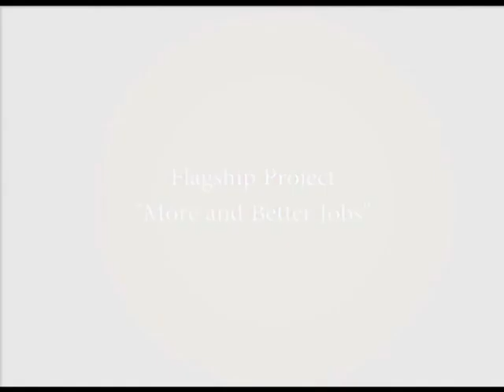Zipar Flagship Project - More and Better Jobs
On June 25, 2015 ZIPAR launched its flagship project dubbed "More and Better Jobs". This ground breaking project will draw on expertise from across Zambian society, from the private sector to civil society and from government to universities, to develop a blueprint for creating "More and Better Jobs" for Zambians.